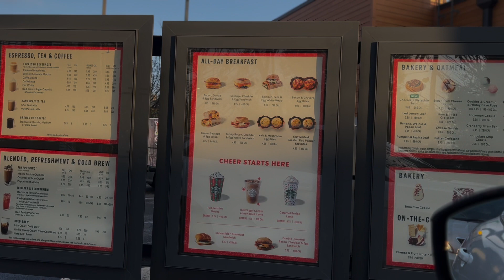WEEKLY VLOG! GRADUATION+ STUDYING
Hi butterflies! I am coming up with some more ideas of what I want to talk about on my platform. I am seeing growth and I hope that I can get this down pack. I hope you guys enjoyed! Love ya'll :)!